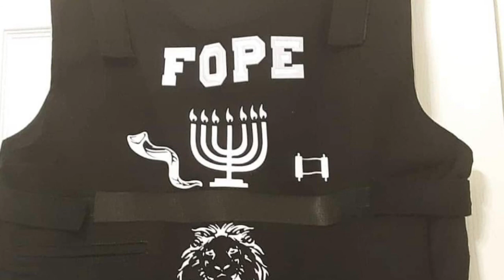SPIRITUAL ARMOR VS CARNAL ARMOR!!!!